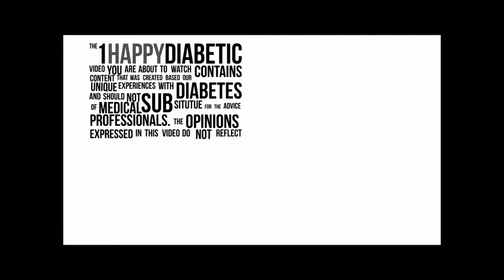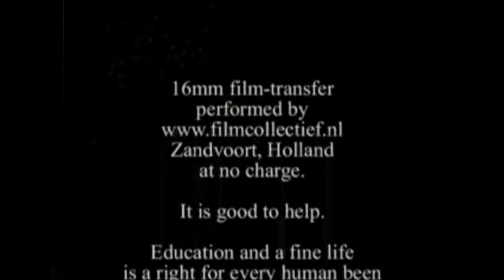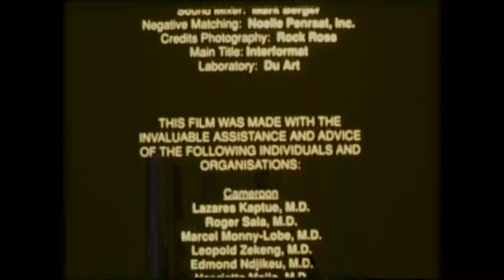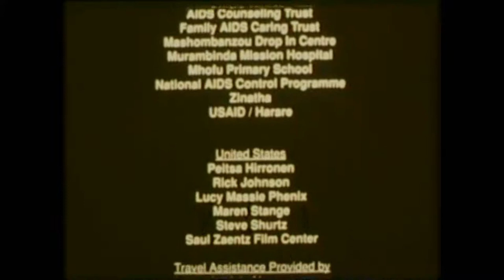1HappyDiabetic - We Are Still In Trouble {Plus Documentary: Faces Of Aids}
There are still a lot of people who deny diabetes, they deny the devastation that it can cause, and they deny the life style changes that is needed to over come diabetes. I talk about some of these issues. In addition, I was watching a very old 1980's documentary (which I've included in the end this video (public domain)) called "Faces Of Aids".  As I was watching this video, I could not help but to notice the many striking social similarities between HIV/AIDS and the struggles of diabetes. From taking dangerous experimental drugs, to the heavy stigmas placed on us. I think you will enjoy both my video and the documentary. We must get a handle on both these diseases, otherwise they will destroy us all. What you don't know can hurt you. This is a wake up call.